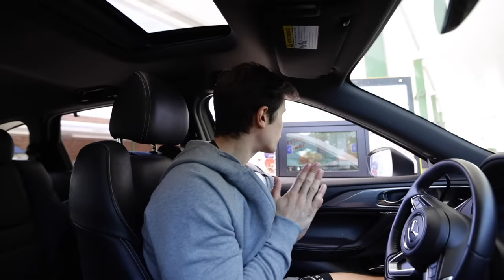EATING AMERICAN FAST FOOD FOR 24 HOURS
Being a Canadian, I haven't had the opportunity of trying any American fast food spots. With that said, in today's vlog, I decided to go out and try different fast food restaurants I've never been too before to see what I thought and if I wish they would come to Canada! The places we visited were:

1..) Sonic Drive In
2.) Jack In The Box
3.) In N Out
4.) Panda Express